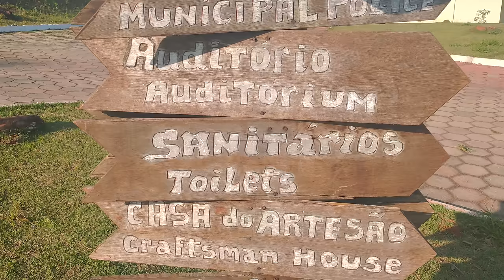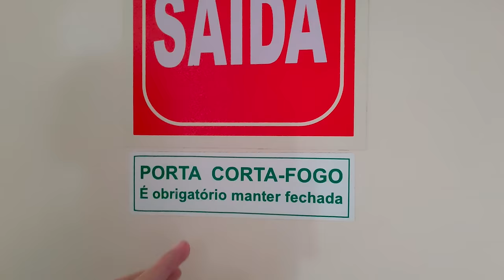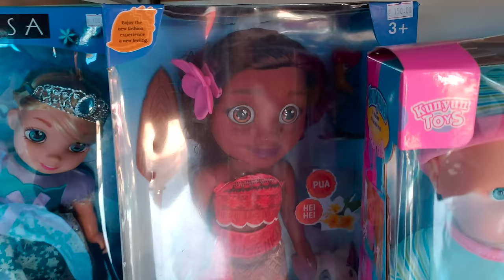03 - O CAFÉ DA MANHA DO HOTEL, GANHEI UM PRESENTE - Fubá online